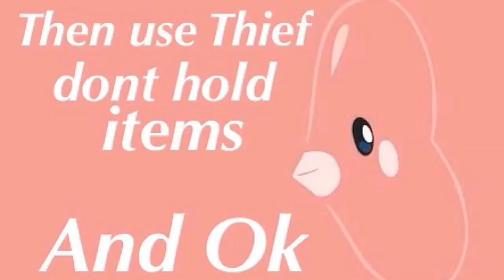Infinite Heart Scales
Easy Glitch enjoy remember I am delibird shiny :D